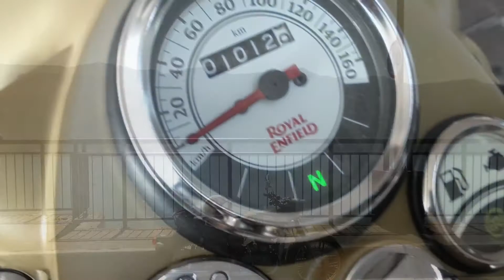Barney- A short story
A small video on my cl 500, lovingly named him Barney.